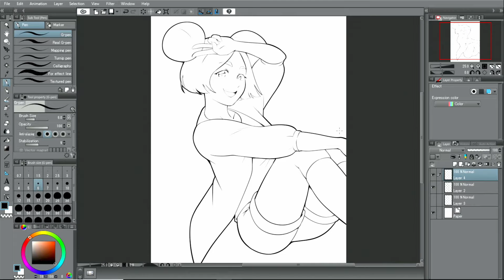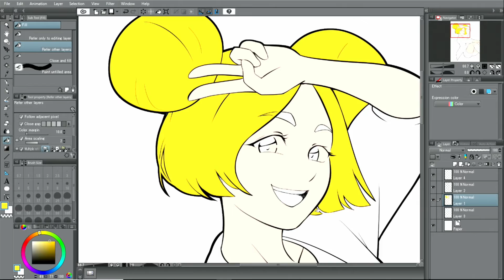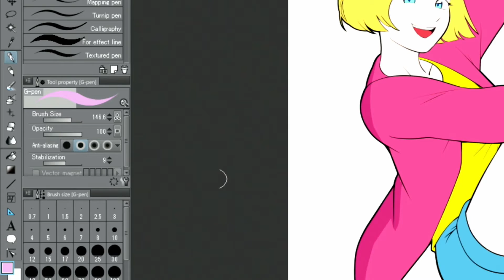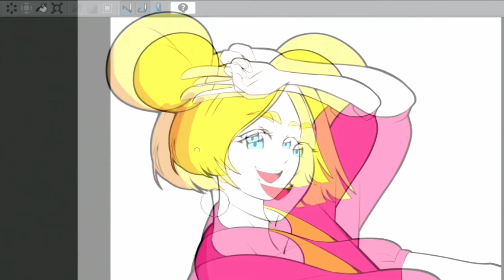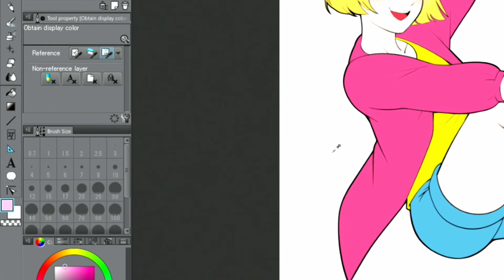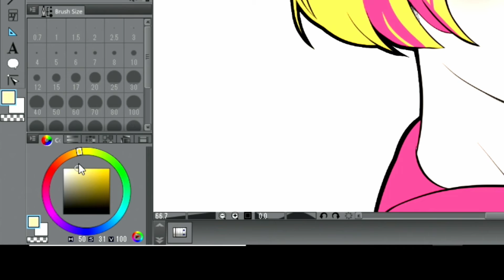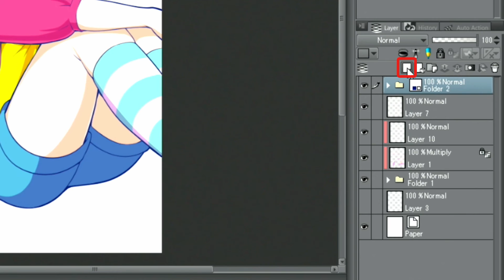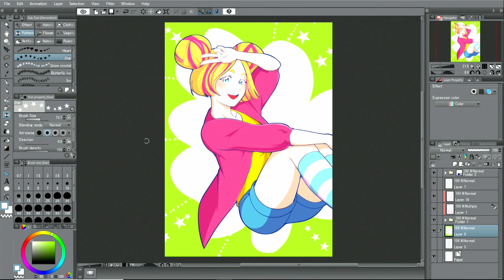イラストを描いてみよう : 基本の着色：アニメ塗り|CLIP STUDIO PAINT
基本のアニメ塗りでイラストを塗って、仕上げていきます。